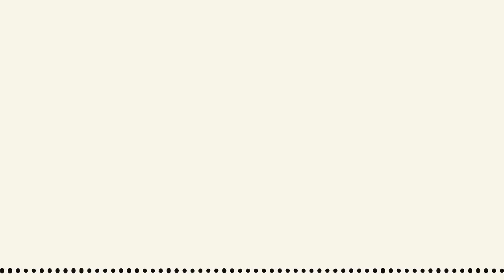Podcast Trailer: How to Build A Happy Life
In this series, Arthur C. Brooks seeks to uncover how we can live more joyful lives. Through scientific discussions and an exploration of what happiness is, Arthur will uncover the how-tos of happy living and assign you exercises to make happiness a daily practice. Listen in as Arthur explores loneliness, friendships, mindfulness, and meditation with psychologists, friends, and experts—and reveals the wisdom and skills necessary for building a happier life.

🎙️: Becca Rashid and A.C. Valdez
🎨:Lucy Jones
🎥:  Mary Stachyra Lopez, Shannon Lin